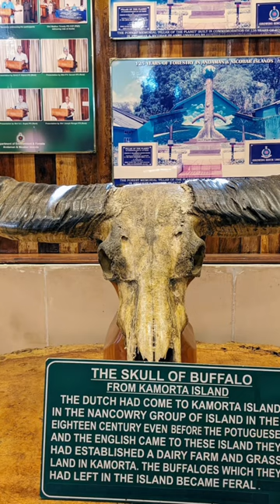Asia ka sab se bada mill